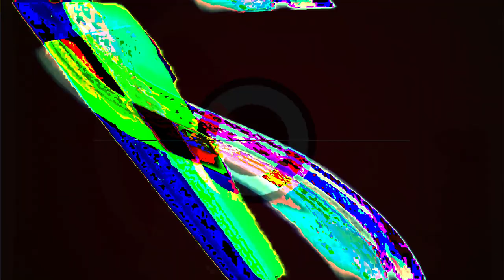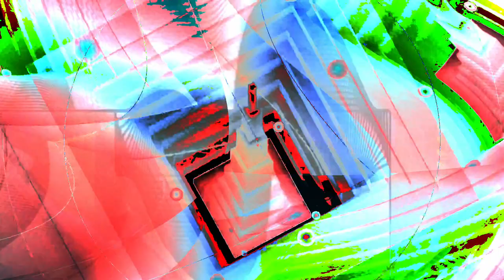Movie 24 07 06 13h47m29s